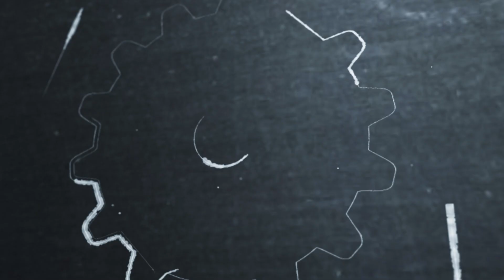The Sound of Andor - Season 1 with David Acord, Margit Pfeiffer and John Gilroy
The Andor series will explore a new perspective from the Star Wars galaxy, focusing on Cassian Andor’s journey to discover the difference he can make. The series brings forward the tale of the burgeoning rebellion against the Empire and how people and planets became involved. It’s an era filled with danger, deception, and intrigue where Cassian will embark on the path that is destined to turn him into a rebel hero.

Featuring Re-recording mixer / Sound Designer / Supervising Sound Editor David Acord, Supervising Sound Editor Margit Pfeiffer, and co-producer and editor John Gilroy.